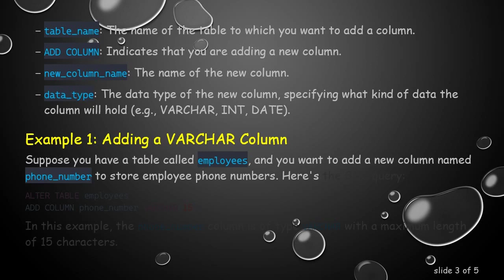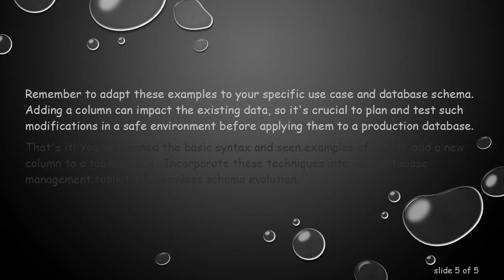Adding a Column to a Table using SQL Query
Learn how to add a new column to an existing table in SQL with examples of different scenarios and use cases.
When working with a relational database, it's common to need to modify the structure of your tables to accommodate new requirements or changes in data. Adding a new column is one such modification that can be done using SQL queries. In this guide, we'll explore the basic syntax and provide examples for adding a column to a table.

Basic Syntax
The ALTER TABLE statement is used to modify an existing table in SQL. To add a new column, you can use the ADD keyword along with the COLUMN keyword. Here's the basic syntax:

Let's break down the components of this syntax:

ALTER TABLE: Specifies that you are altering an existing table.

table_name: The name of the table to which you want to add a column.

ADD COLUMN: Indicates that you are adding a new column.

new_column_name: The name of the new column.

data_type: The data type of the new column, specifying what kind of data the column will hold (e.g., VARCHAR, INT, DATE).

Example 1: Adding a VARCHAR Column
Suppose you have a table called employees, and you want to add a new column named phone_number to store employee phone numbers. Here's the SQL query:

In this example, the phone_number column is of type VARCHAR with a maximum length of 15 characters.

Example 2: Adding an INT Column with a Default Value
Let's say you need to add a column named salary to the employees table, and you want the default salary for new entries to be $50,000. Here's how you can achieve that:

The DEFAULT keyword specifies the default value for the new column.

Example 3: Adding a DATE Column with NULL Values Allowed
If you want to add a column to store the hire date of employees but allow for cases where the hire date is unknown, you can use the following query:

The NULL keyword allows the column to contain NULL values.

Remember to adapt these examples to your specific use case and database schema. Adding a column can impact the existing data, so it's crucial to plan and test such modifications in a safe environment before applying them to a production database.

That's it! You've learned the basic syntax and seen examples of how to add a new column to a table in SQL. Incorporate these techniques into your database management toolkit for seamless schema evolution.